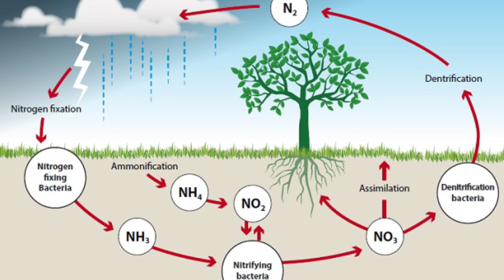DAP खत का वापरावे ? DAP fertilizer use in plants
नमस्कार शेतकरी मित्रांनो या व्हिडिओमध्ये मी तुम्हाला डीएपी या खताबद्दल सविस्तर माहिती सांगणार आहे या खतांमध्ये कोणकोणते कंटेन आहेत या खताचा कोणता कलर आपण मार्केटमधून आणायला पाहिजेत या खतांमध्ये असलेला नत्र आणि स्फुरद यांचे प्रमाण किती असते या डीपीला आपण कधी वापरू शकतो आणि डीएपी शेतामध्ये कधी वापरू नये त्याबद्दल सविस्तर माहिती सांगितलेली आहे

DAP fertilizer
white dap fertilizer
DAP fertilizer kaise use Karen
IFFCO dap 18.46.00 price
DAP 18.46.00 fertilizer
DAP खतात काय आहे
Dap कधी वापरावे
dap fertilizer use in plants
dap combination
dap fertilizer benefit
डीएपी खताचे फायदे
डीएपी खत

1  डीएपी खताबद्दल माहिती
2  डीएपी कधी वापरावे
3  डीएपी खतामध्ये कोणते कंटेन असतात
4  डीएपी खताचा एकरी डोस
5  डीएपी फर्टीलायझर कॉम्बिनेशन